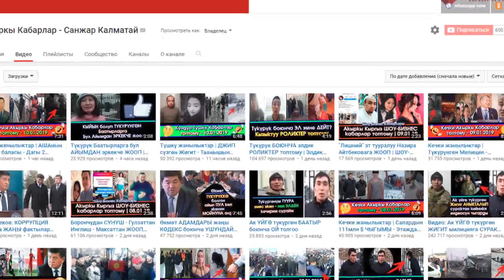Ырчы Омардын САРЫ чачы - экс-Депутат Ажынын 6-Аялы | ШОУ-БИЗНЕС кабарлары | Шоу-Бизнес KG